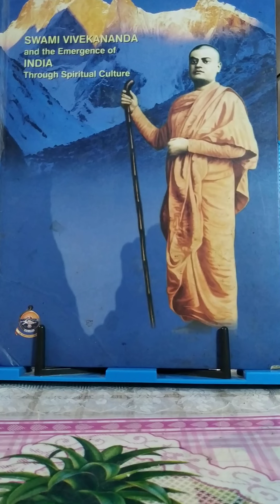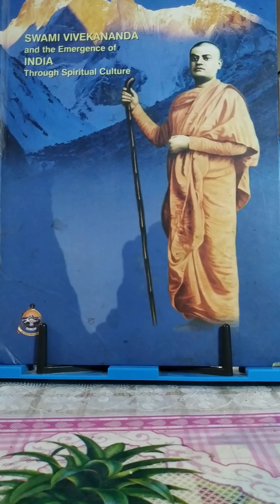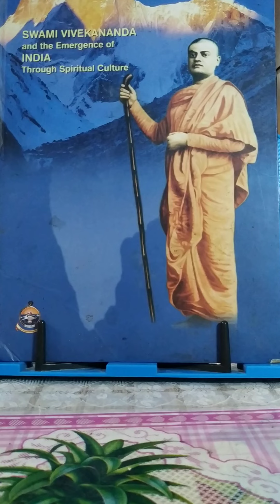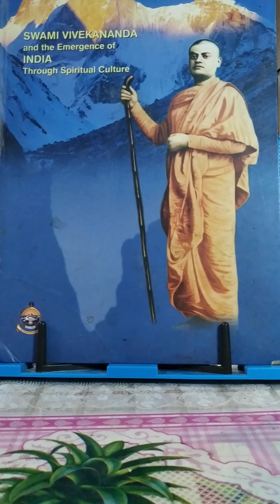Swami Vivekananda. - National Youth Day - 2. .